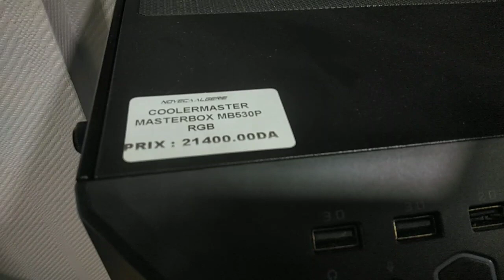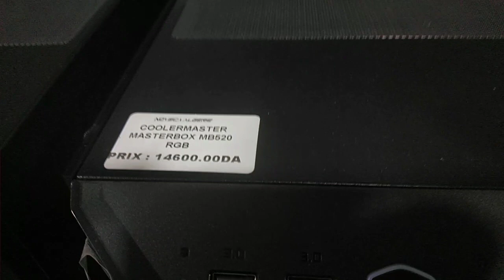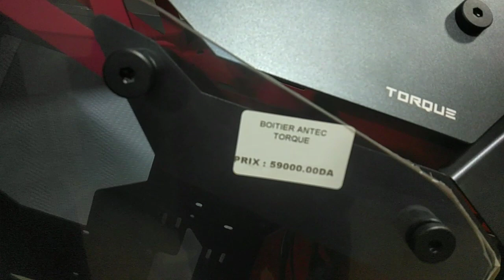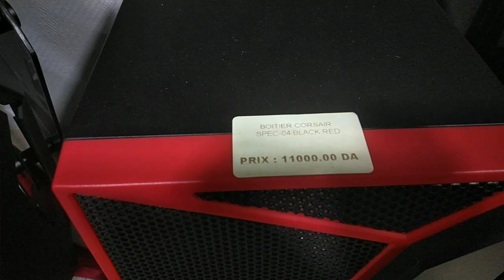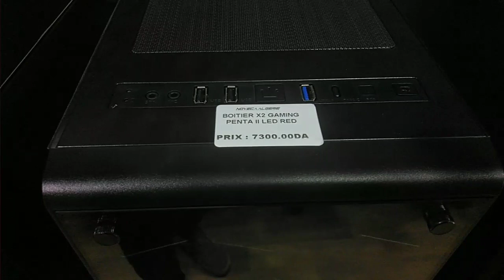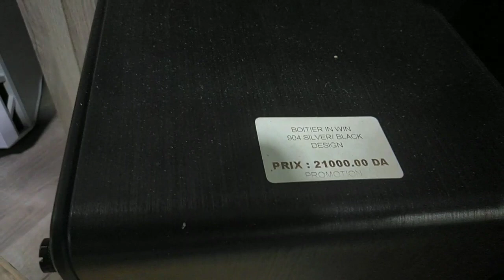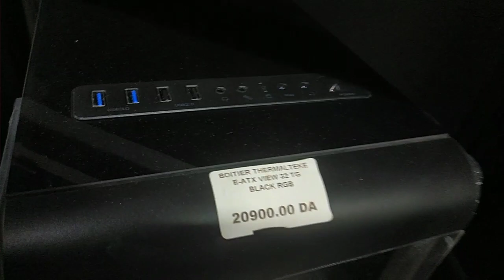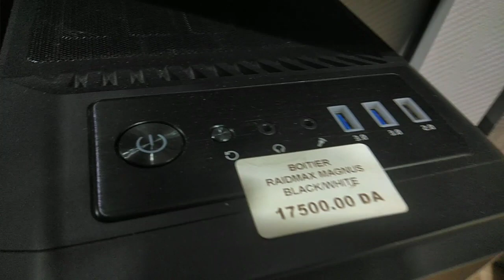اسعار اكياس pc في العلمة 2020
زورو مدونتي في بلوجر